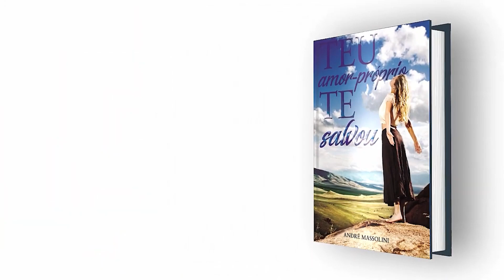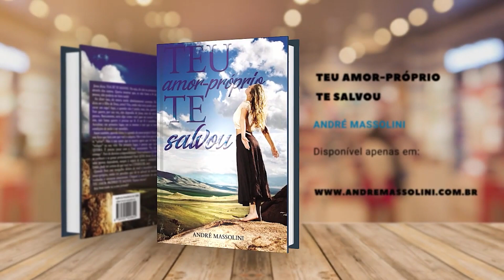Quando merece dar a segunda chance?